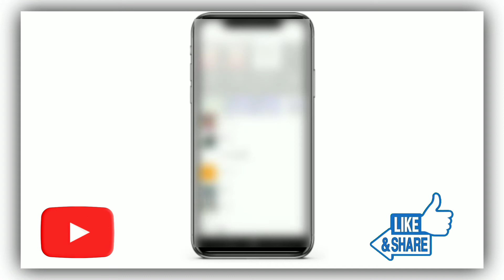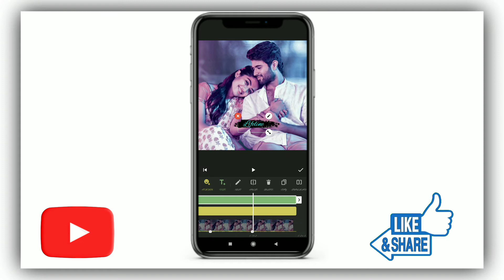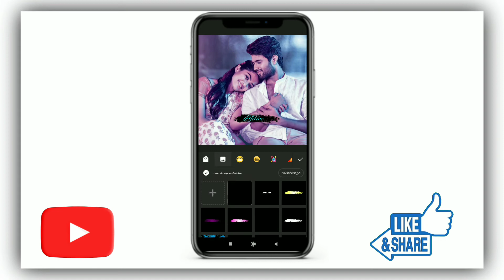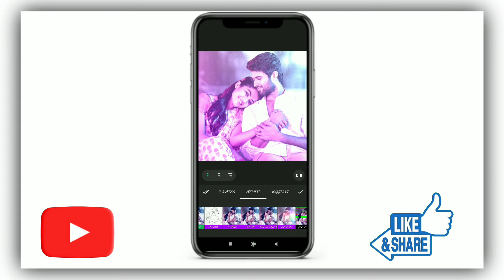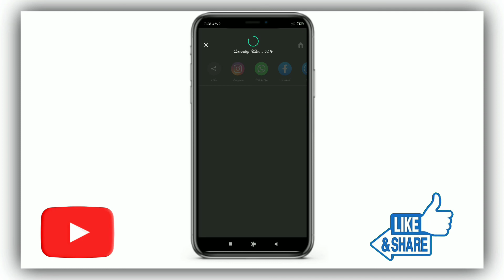New Trend Video Editing || Inshot video Editing || in Marathi video Editing || MS CREATION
Teligram link 👇
MS Creation

👉(Chennal~~MS CREATION)